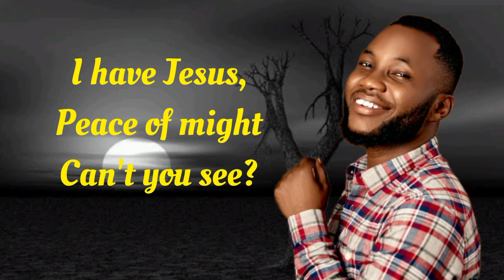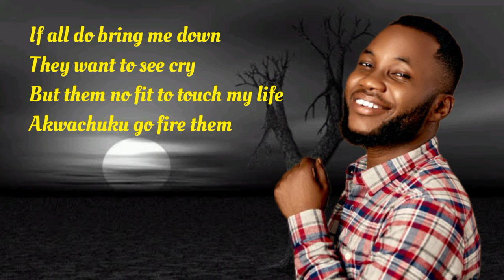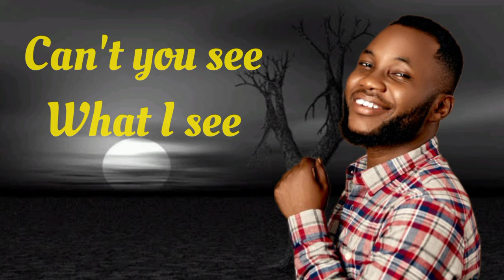I'M OKAY LYRICS ~ HENRY SOPULU